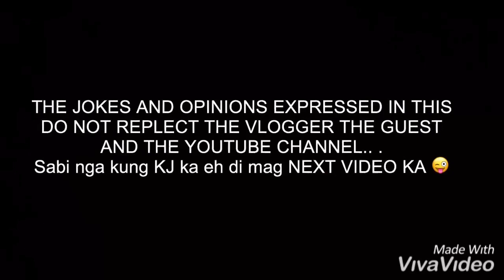FAST TALK | NAUGHTY EDITION 😜| Jayar Merdegia Vlog#16